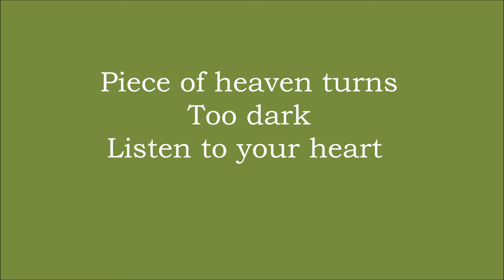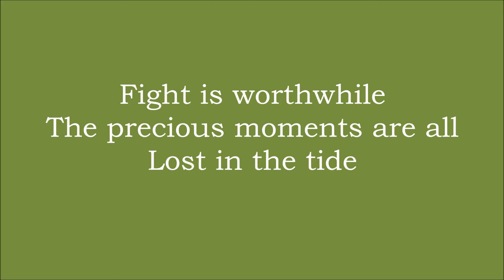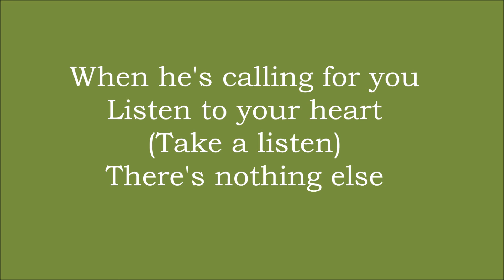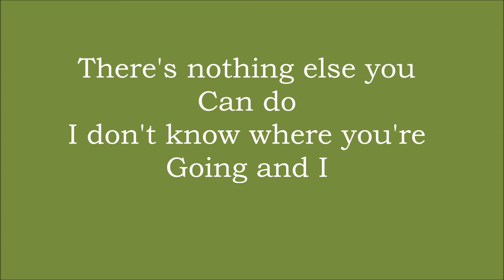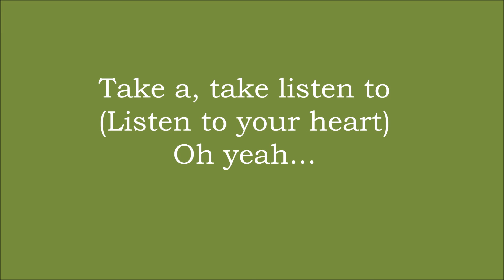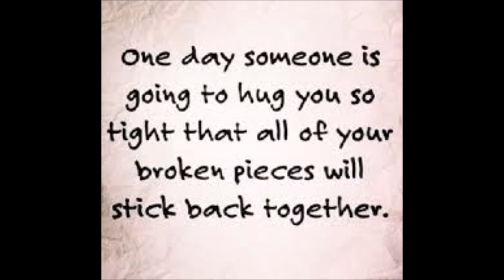"Listen To Your Heart" by Roxette (lyrics)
"Listen to your heart when he's calling for you..."